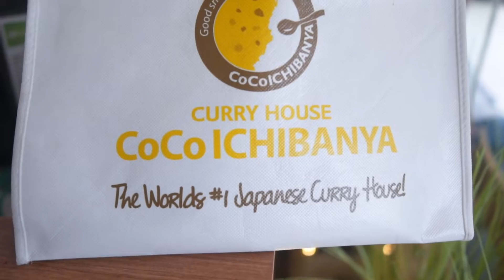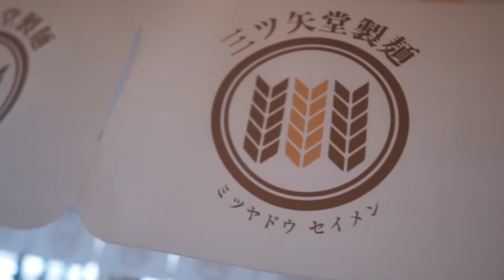The Ultimate Japanese Food Crawl in Cebu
UCC Philippines showcased their 3 amazing restaurants in Bonifacio District by hosting a food crawl to media people and bloggers. We started the day with some Curry Rice at Coco Ichibanya.  We then had ramen at Mitsuyado Seimen.  We capped the food crawl with coffee and pastries in UCC Clockwork.

Visit Bonifacio District in F. Cabahug Street and eat at these fantastic Japanese food outlets.